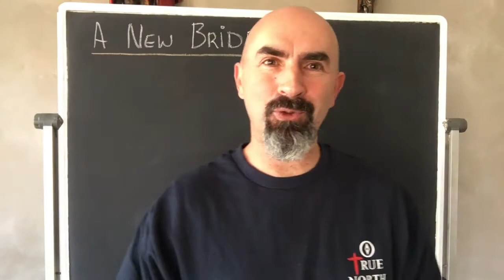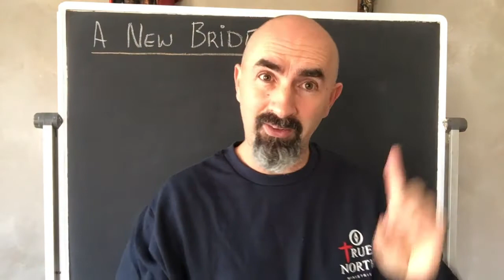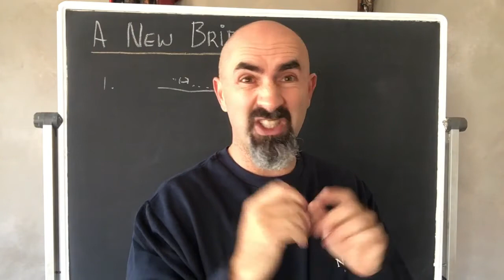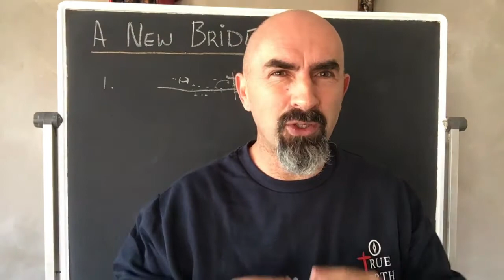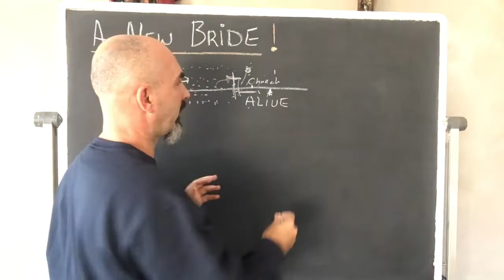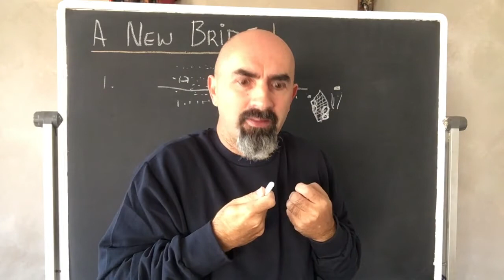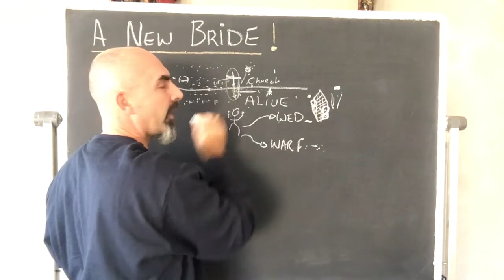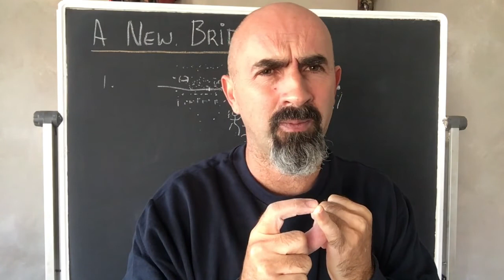A New Bride